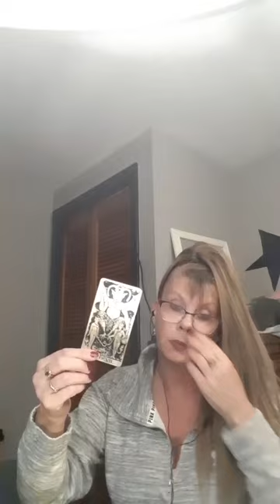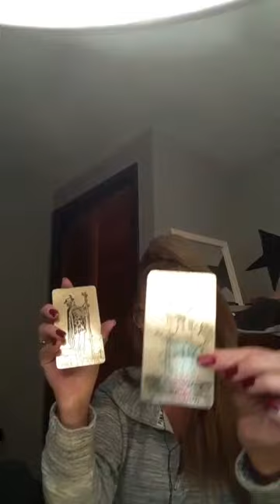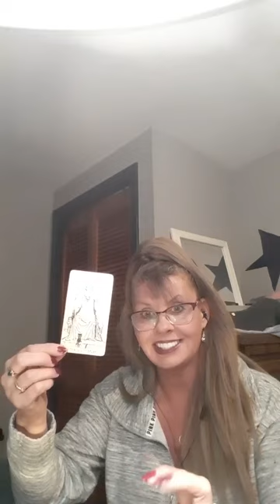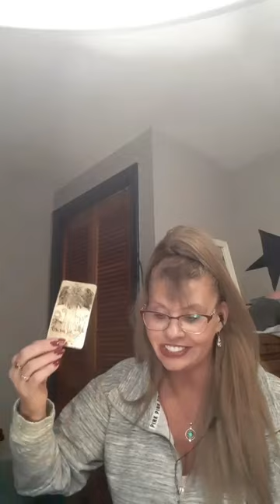SCORPIO LOVE READING MARCH 19-20 2020 INTUITIVE TAROT "MANIFESTING YOUR DREAMS"